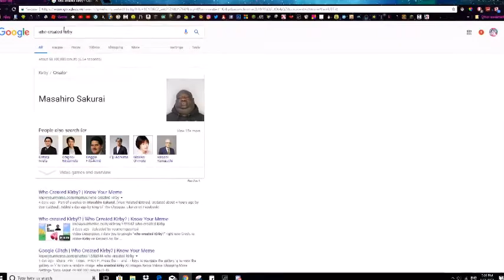Who Created Kirby